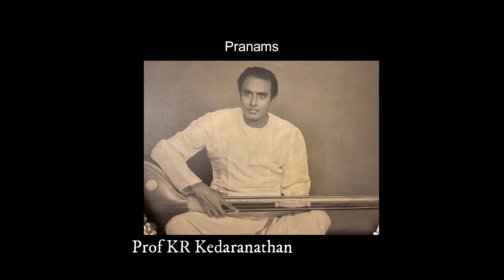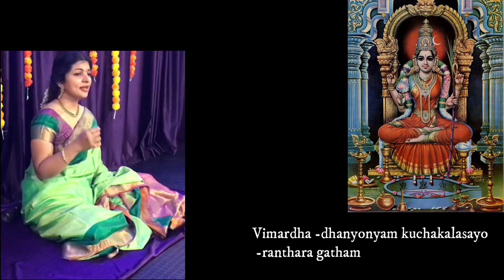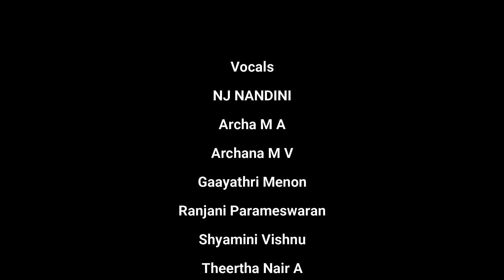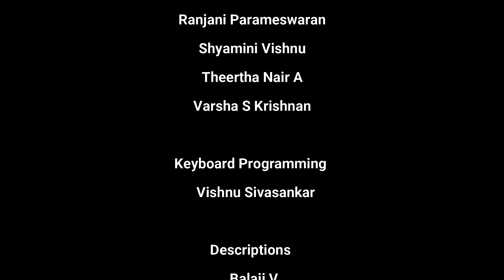Soundarya Lahari | Slokas 71-80 | NJ Nandini & Disciples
Presenting Soundarya Lahari an epic of Bhagavatpada Sri Adi Sankaracharya set to tune by Prof KR Kedarnathan. 100 Slokas in 100 different Ragas. The meaning and benefits of Slokas 71-80 given below :

Sloka 71
(Getting of wealth)
Oh Goddess Uma,
You only tell us ,how,
How we can describe,
The shining of your hands,
By the light of your nails,
Which tease the redness of freshly opened lotus?
Perhaps if the red lotus mixes,
With the liquid lac adorning,
The feet of Lakshmi,
Some resemblance can be seen.

Sloka 72
(Conquering fear of darkness, Getting grace from Goddess, Making slave of Yakshini)
Our Goddess Devi,
Let your two cool breasts,
Which have faces that always,
Give out milk,
And are simultaneously drunk deeply.
By Skanda and the elepahant faced Ganesha,,
Destroy all our sorrows.
Seeing them and getting confused,
The Herambha* feels for his two frontal globes,
To see whether they are there,
Making you both laugh.

Sloka 73
(Production of milk, Redemption)
Oh, Victory flag of the king of mountains,
We never have any doubt in our mind,
That your two breasts divine,
Are the nectar filled pot made of rubies,
For The elephant faced one,
And he who killed Crownchasura*,
Even today do not know the pleasure of women,
And remain as young children.

Sloka 74
(Good fame)
Oh mother mine.
The center place of your holy breasts,
Wear the glittering chain ,
Made out of the pearls,
Recovered from inside the head of Gajasura,
And reflect the redness of your lips,
Resembling the Bimba fruits,
And are coloured red inside.
You wear the chain with fame,
Like you wear the fame of our Lord.
Who destroyed the three cities.

Sloka 75
(Capacity to write poems)
Oh daughter of the king of mountains,
I feel in my mind,
That the milk that flows from your breast,
Is really the goddess of learning, Sarswathi,
In the form of a tidal wave of nectar.
For , milk given by you ,who is full of mercy,
Made the child of Dravida*,
The king among those great poets,
Whose works stole one's mind.

Sloka 76
(Complete renunciation, Victory in love)
Oh daughter of the mountain,
The God of love who is the king of the mind,
Being lit by the flame of anger of Shiva,
Immersed himself in the deep pond of thine navel.
The tendril like smoke emanated from there,
And mother, people think,
That this is the line of hair,
That climbs from your navel upwards.

Sloka 77
(Gaining Micro sight, Attracting every one)
The mother of universe who is Shiva and Shakthi,
In the narrow part of the middle of your body.
The learned men seem to see a line,
Which is in the shape of a small wave of the river Yamuna,
And which shines and glitters, and appears like the sky ,
Made very thin by thine dense colliding breasts,
Entering your cave like navel.

Sloka 78
(Attracting all the universe)
Is your navel a whirl pool in river Ganga,
Which looks very stable!
Or is it the root of the climber,
Of the stream of your hair line,
Which has two breasts of yours as buds,
Or is it the Homa fire,
Where the fire is the light from cupid,
Or is it the play house of Rathi, the wife of God of love,
Or is it the opening to the cave,
In which Shiva's tapas gets fulfilled,
I am not able to make up my mind!

Sloka 79
(Getting magical capability, Bewitching all others)
You who is the greatest among women,
Long live your pretty hips,
Which look fragile,
Which are by nature tiny,
Which are strained by your heavy breasts,
And hence slightly bent,
And which look like the tree,
In the eroded banks of a rushing river.

Sloka 80
(Getting remarkablebeauty, Becoming expert in magic)
Oh Goddess mine,
Placed just below your shoulders,
By Cupid , the God of love,
Tearing your blouse which is attached ,
To your body by the sweat,
When you think of the greatness of your Lord,
And resembling pots of Gold,
Your breasts appear to be tied by him,
Securely three times,
By the three creeper like folds*.

Vocals :
Anamika PS, Archa M A, Archana M V, Gaayathri Menon, Ranjani Parameswaran, Shyamini Vishnu, Theertha Nair A, Varsha S Krishnan

Keyboard Programming : Vishnu Sivasankar
Final Mix and Mastering : Kishan Sreebal

Descriptions
Balaji V
Hrudayesh R Krishnan

Visuals & Edits
Asita Pon Bhavya